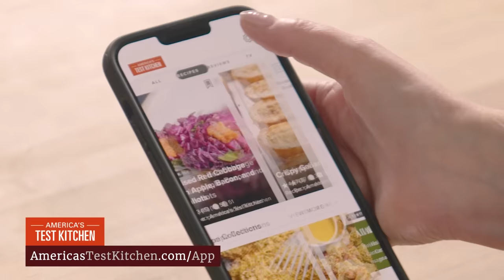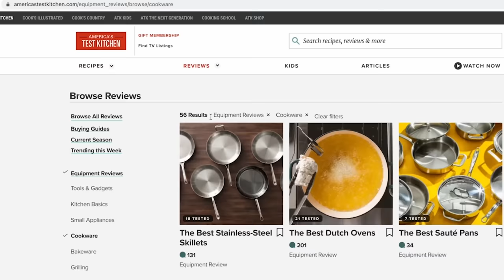The Best Jarred Medium Salsa | America's Test Kitchen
We love this condiment when it’s homemade, but jarred salsa is more convenient. Which one should you bring home?

ABOUT US: The mission of America’s Test Kitchen (ATK) is to empower and inspire confidence, community, and creativity in the kitchen. Founded in 1992, the company is the leading multimedia cooking resource serving millions of fans with TV shows (America’s Test Kitchen, Cook's Country, and America’s Test Kitchen: The Next Generation), magazines (Cook’s Illustrated and Cook’s Country), cookbooks, a podcast (Proof), FAST channels, short-form video series, and the ATK All-Access subscription for digital content. Based in a state-of-the-art 15,000-square-foot test kitchen in Boston’s Seaport District, ATK has earned the trust of home cooks and culinary experts alike thanks to its one-of-a-kind processes and best-in-class techniques. Fifty full-time (admittedly very meticulous) test cooks, editors, and product testers spend their days tweaking every variable to find the very best recipes, equipment, ingredients, and techniques.